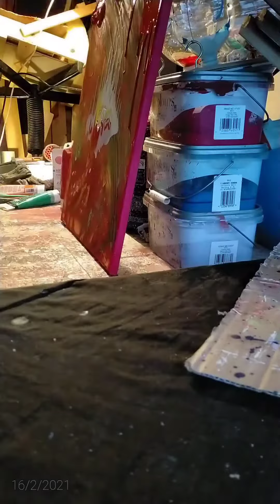creating abstract art during lockdown in under an hour!!!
creating abstract artwork during lockdown in under an hour!!!